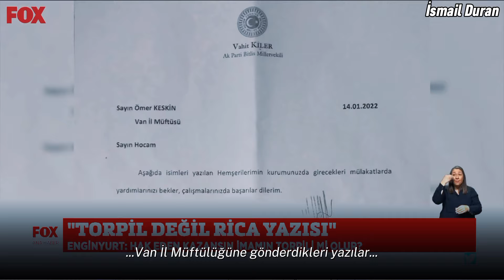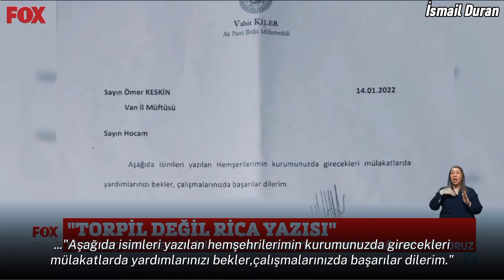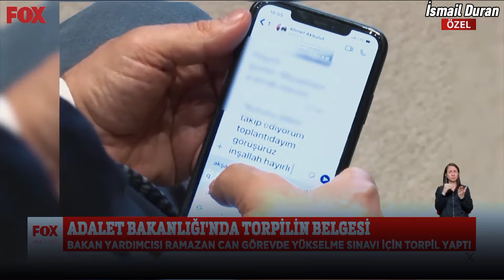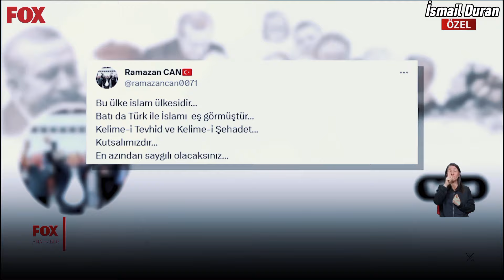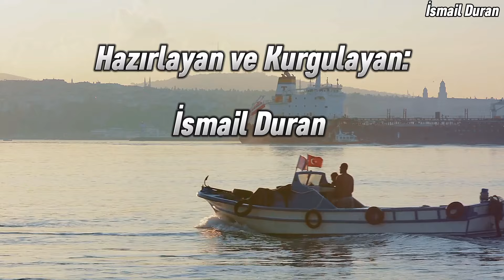Torpil Belgeseli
Öğretmen atamaları,Kpss mağdurları,çoklu maaş alanlar ve daha fazlası Torpil Belgeseli'nde,
İyi seyirler...